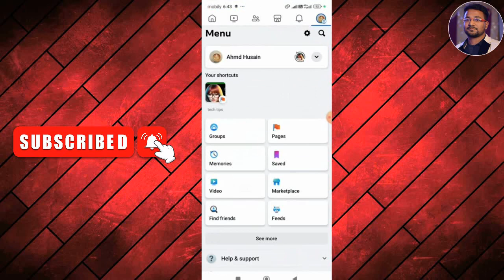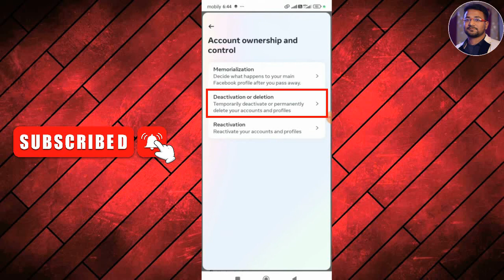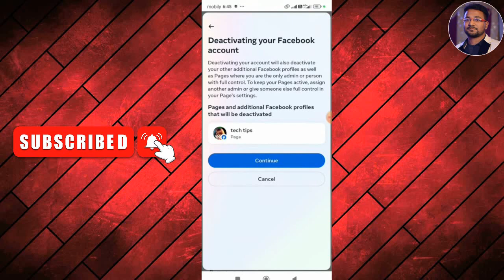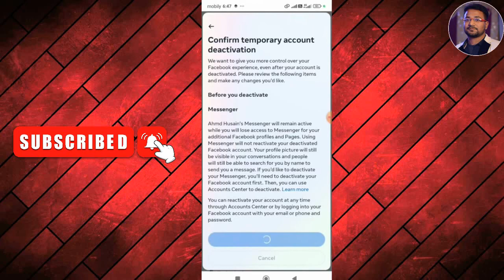Facebook Account Delete Kaise Kare 2024 | How To Delete Facebook Account Permanently | fb id delete